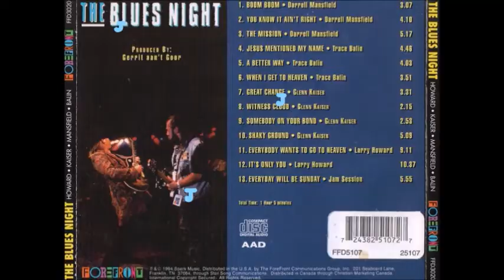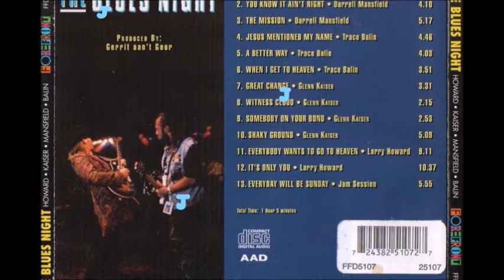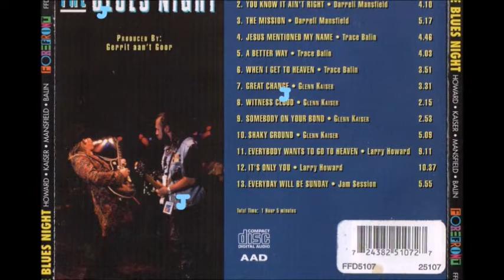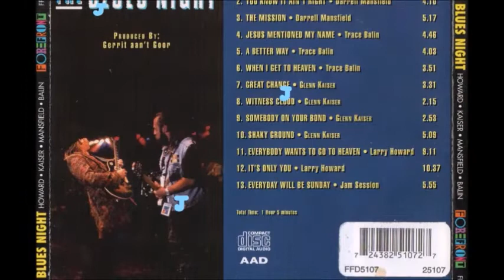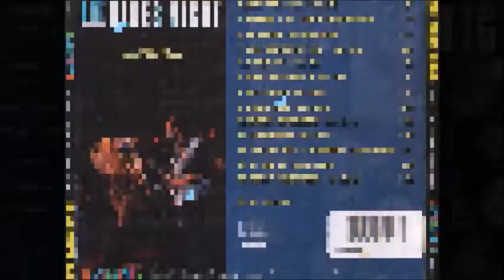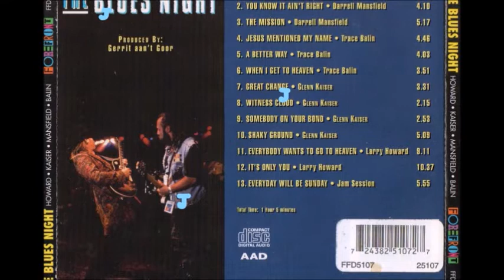The Blues Night - Glenn Kaiser - Larry Howard - Trace Balin - Darrell Mansfield (Álbum Completo)